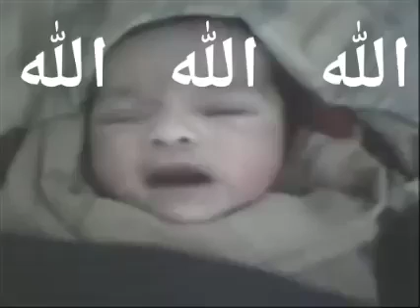A new born baby mentions Allah الله اكبر😭😭